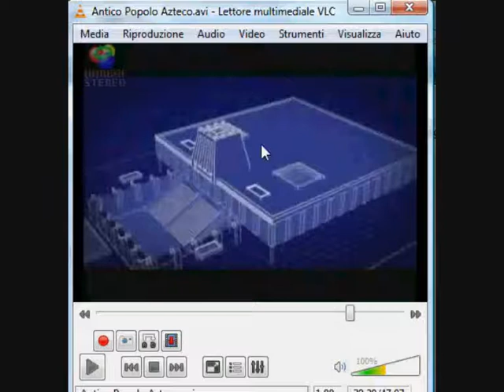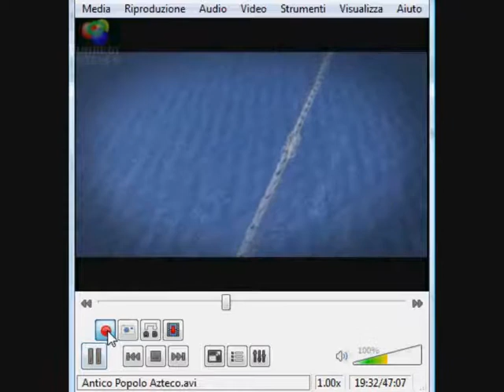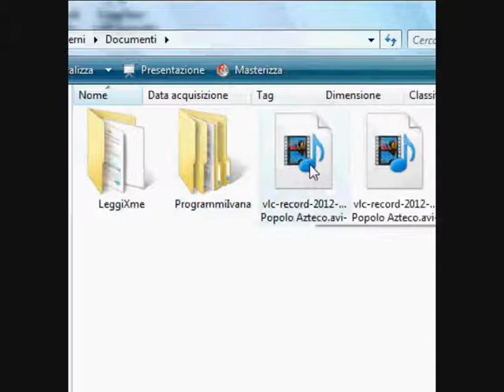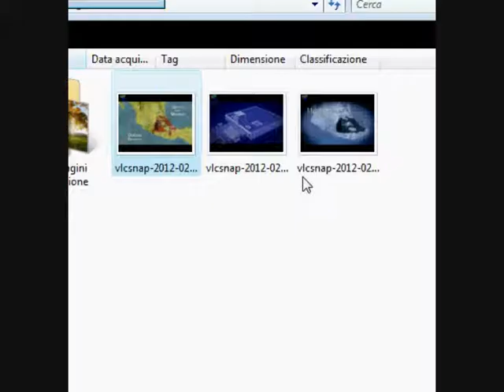video guida a vlc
Con VLC per imparare dai video,
un ottimo aiuto per i dslessici e non solo